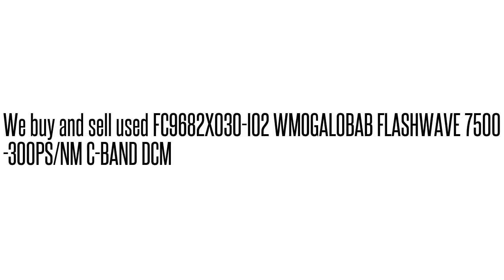FC9682X030-I02 WMOGAL0BAB FLASHWAVE 7500 -300PS/NM C-BAND DC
FC9682X030-I02 WMOGAL0BAB  FLASHWAVE 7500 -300PS/NM C-BAND DC We buy/sell used Fujtisu networking Equipment. Cash for your used Equipment.